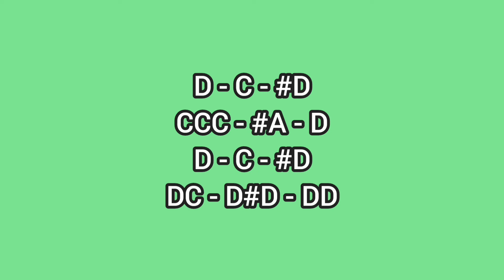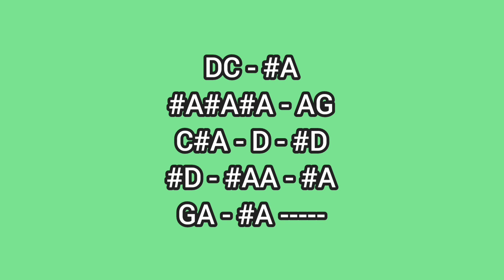ABOVE ALL - LENNY LEBLANC - LYRE CHORDS ONLY - SIMPLE LYRE CHORDS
AbangerzVlog